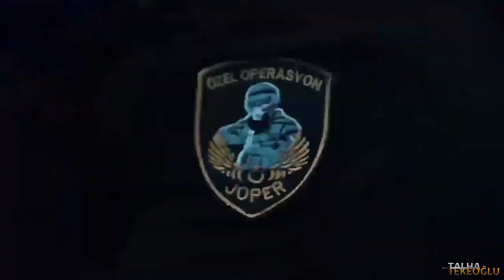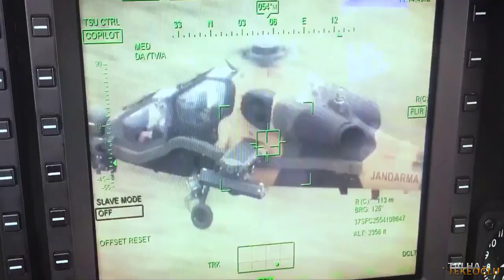Turkish Armed Forces "Centuries" | Motivation 3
Turkish Armed Forces - Türk Silahlı Kuvvetleri

Videoyu beğenerek, paylaşarak, yorum atarak bana destek olabilirsiniz!